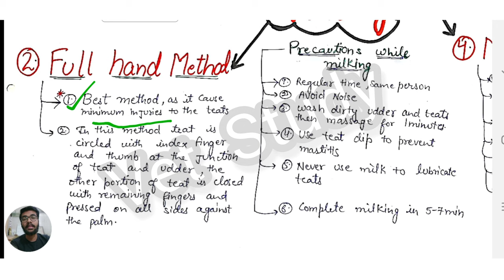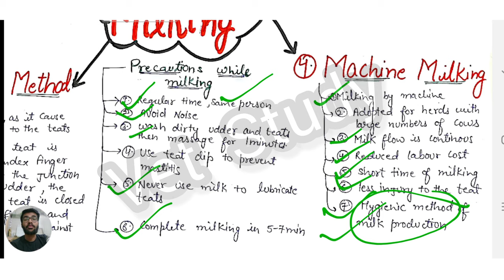Methods of milking || LPM || by Aniket tyagi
Musician: @iksonmusic

Personal accounts-